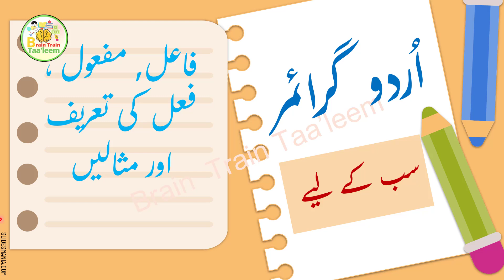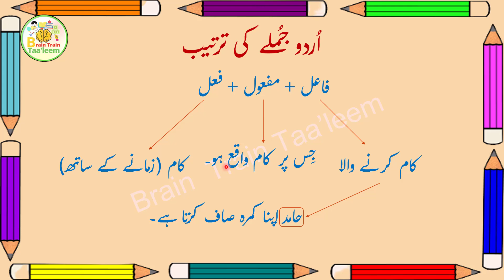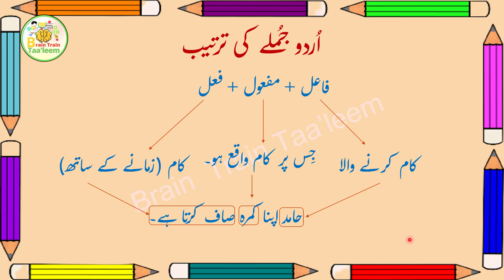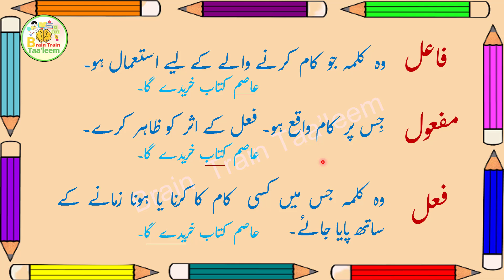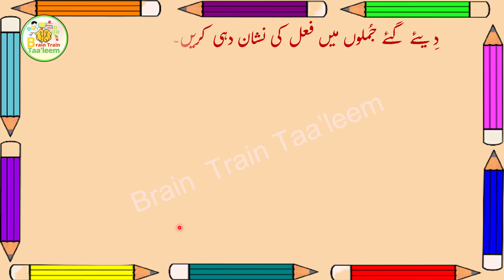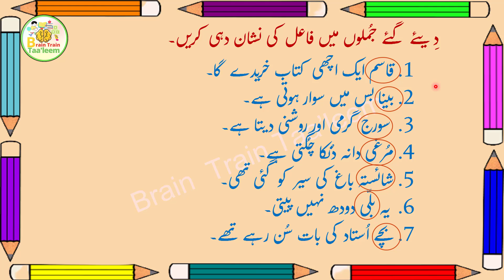Fael Fail Mafool | Subject Object Verb in Urdu Grammar | فاعل فعل مفعول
This video is about Fael, Fail and Mafool in Urdu Grammar. Definition, explanation, and examples are provided to make learning and understanding easy. It is told that what is the sentence arrangement in Urdu: fael + mafool + fail. Exercises for all three words are also done.
اِس وڈیو میں فاعل، مفعول اور فعل کی تعریف اور مثالوں کے ذریعے وضاحت کی گئی ہے تاکہ طلبا کو بات اچھی طرح اور آسانی سے سمجھ آ جائے، گرامر کے اِن تین الفاظ کی مشق بھی کرائی گئی ہے۔

0:00 آغاز
0:06 اُردو گرامر میں فاعل مفعول اور فعل
0:38 اُردو جُملے کی ترتیب (فاعل مفعول فعل)
0:58  فاعل مفعول فعل  کے معنی اور پہچان
4:45 فاعل مفعول اور فعل کی تعریف اور پہچان
6:23 مفعول کی نشان دہی کریں۔ مشق
8:31 فعل کی نشان دہی کریں۔ مشق
10:55 فاعل کی نشان دہی کریں۔ مشق

You will find how to Read, Write and, Sounds of Urdu Alphabet Letters and in Words. It increases reading and writing ability and learning speed.
آپ اس چینل پرحروف کی آوازوں کی مدد سے پڑھنا، لکھنا، گرامر اورتخلیقی لکھائی سیکھیں گے۔